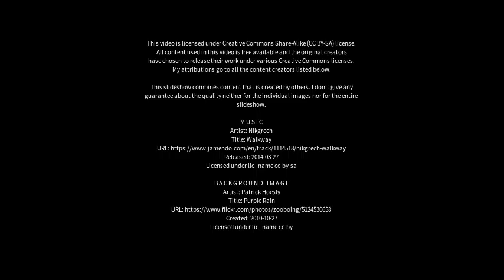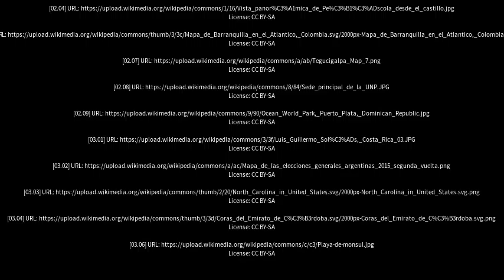Best places to visit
Best places to visit - Gobernador Costa (Argentina) Best places to visit - Slideshows from all over the world - City trips, nature pictures, etc.